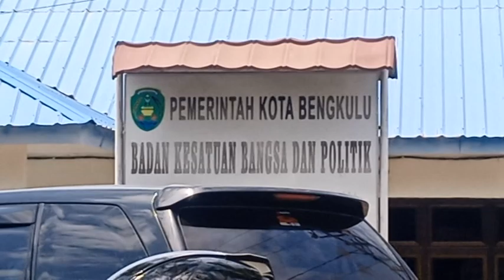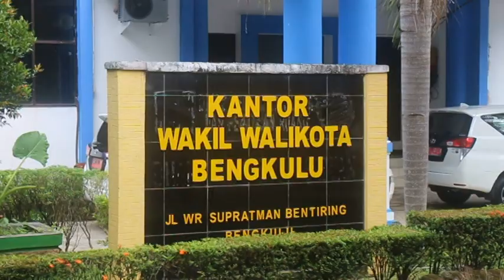Proses Tertunda, Lelang Jabatan akan Dilanjutkan Usai Pilkada